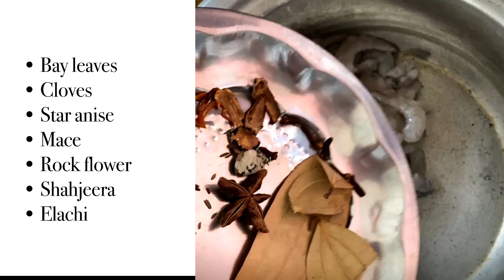How to make Tasty Prawns Dum Biryani😋||Short and simple way(రొయ్యలు దమ్ బిర్యానీ)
Tasty Prawns Dum Biryani😋||Short and simple way(రొయ్యలు దమ్ బిర్యానీ)